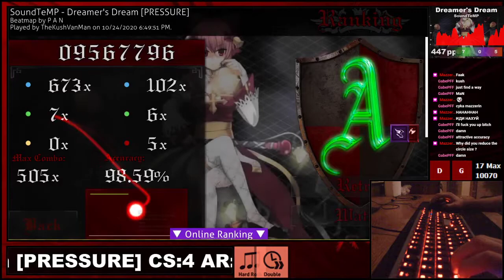Pressure + DTHR 98.59% 58cv UR 5miss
I doubt I could get better acc than this and im still struggling to try and fc it so have this video FOR NOW...